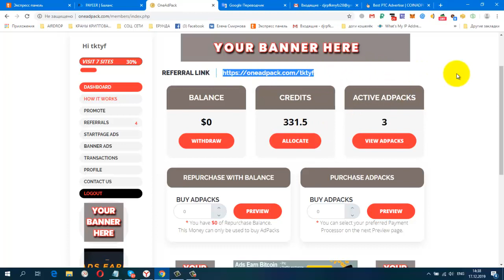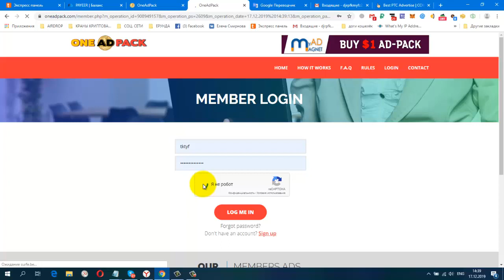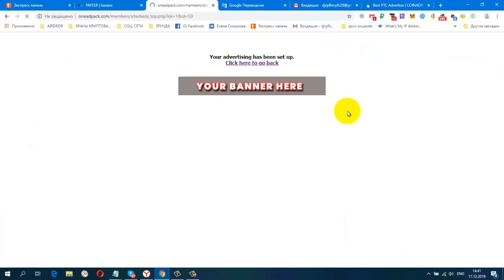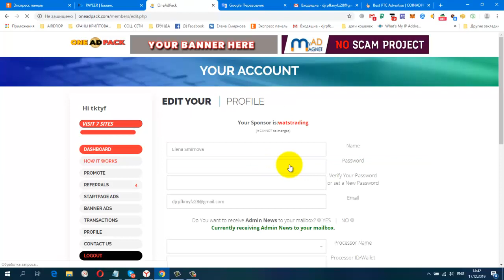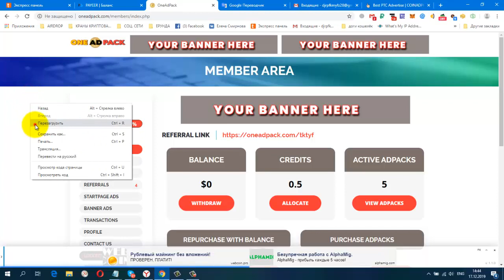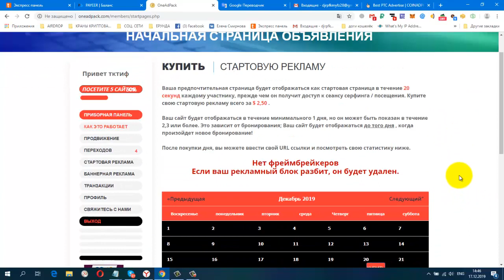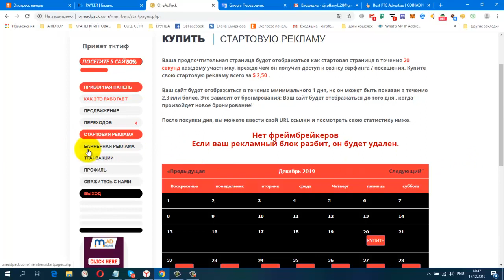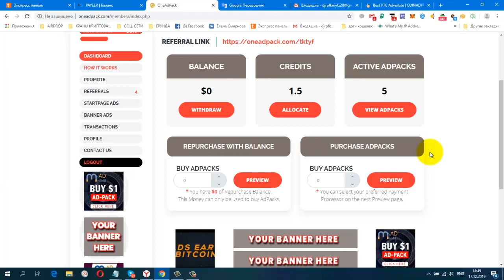ONE ADPACK СТАРТ! Рекламная Платформа , Покупка Пакета (Можно без вложений)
1 AdPack стоит $ 1,00

Жду Вас

гугл группа